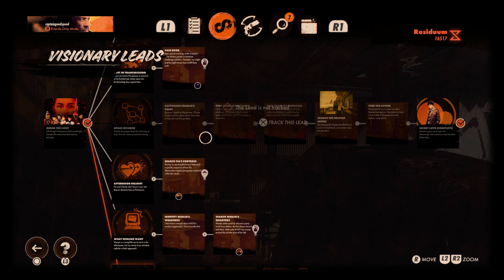Deathloop PS5 Gameplay Walkthrough | PART 6 | HARRIET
Welcome to a brand new walkthrough for one of 2021's most anticipated games - Deathloop! Join me in beautiful 4K on the PS5 as we try to unravel the mystery of this intriguing game and break the loop! If at first we don't succeed, we will die and die again! Deathloop[a] is a 2021 action-adventure game developed by Arkane Studios and published by Bethesda Softworks. It was released in September 2021 for Microsoft Windows and PlayStation 5 as a timed exclusive.